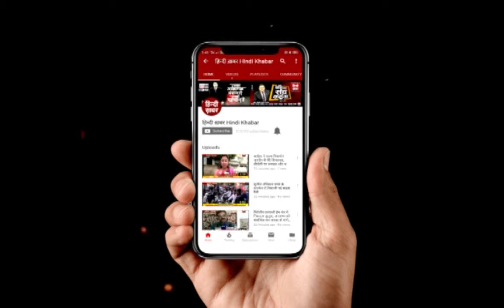लखनऊ में राज बब्बर की आज समीक्षा बैठक, शामिल होंगे तमाम कांग्रेसी नेता